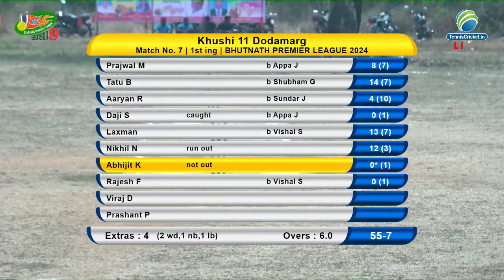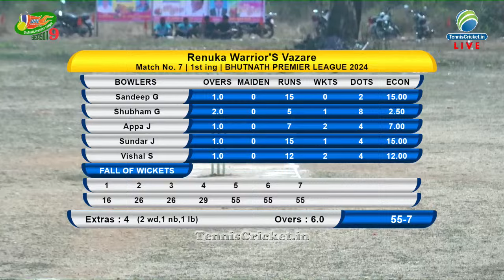MATCH NO- 7 | Khushi 11 Dodamarg v/s Renuka Warrior'S Vazare | BPL 2024 | KONALKATTA